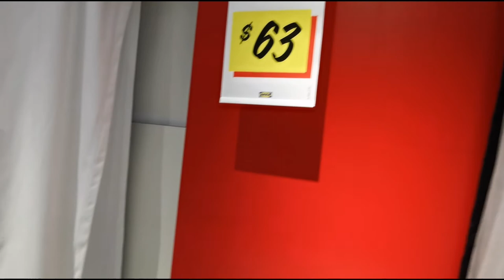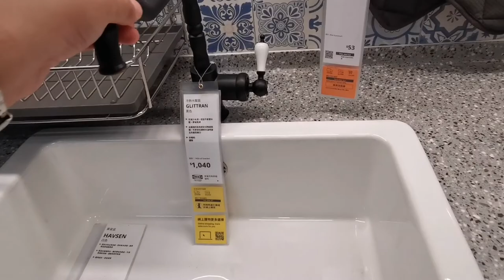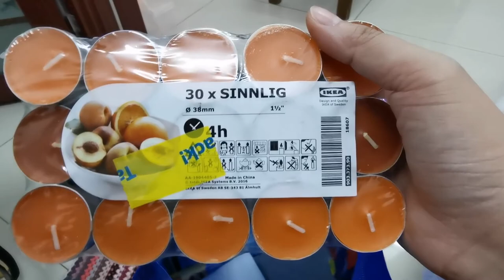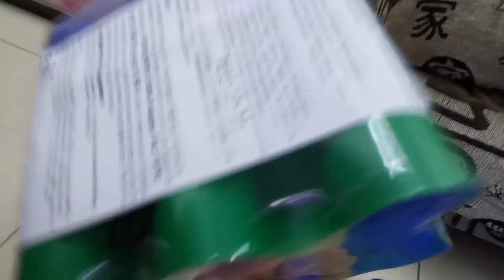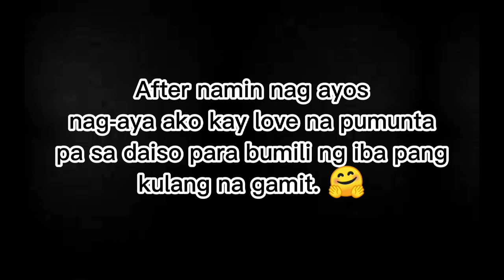Shopping sa Ikea Macau ang inyong Pangyao | Natuwa sa Free Coffee Refill | Dining Table Makeover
🤗 Enjoy every uploaded videos Im gonna be sharing with you guys!

Music 🎧

Editor: Capcut
Thumbnail: PicsArt